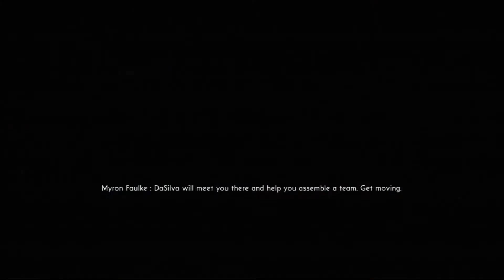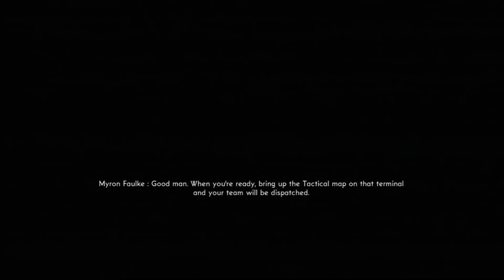The Bureau: XCOM Declassified Gameplay Walkthrough part 3 (PS3/X360/PC) [HD]